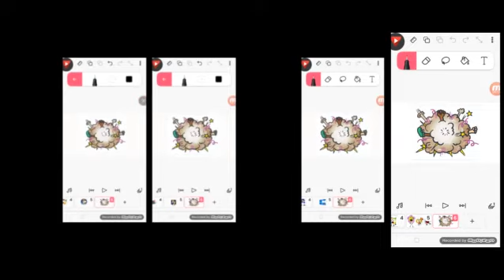the worst possible gift socks four parison